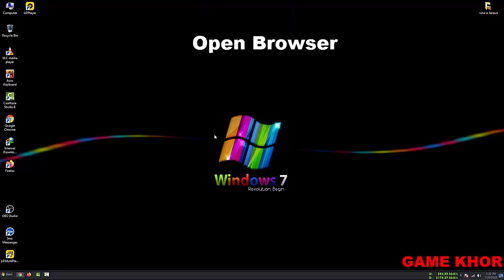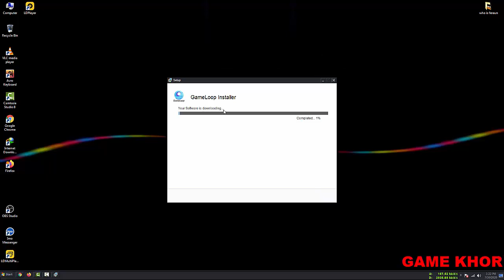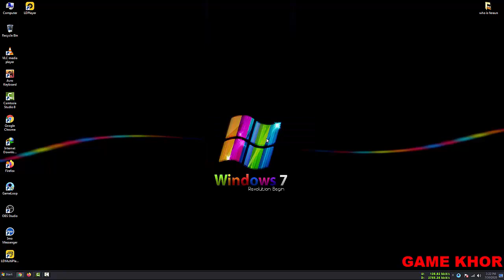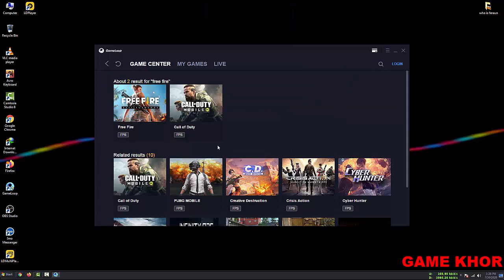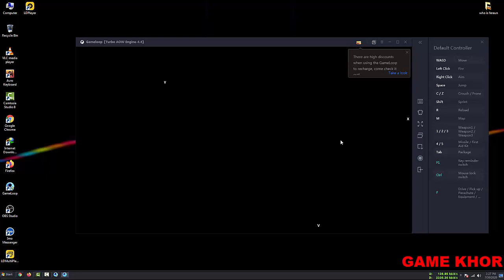FIX Gameloop Keybord-Mouse ctrl Not Working free fire after update ||FIX GAMELOOP free fire problems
hello friends in this video i am going to show how you can solved free fire problems on game loop emulater.

FIX Gameloop Keybord-Mouse ctrl Not Working free fire after update